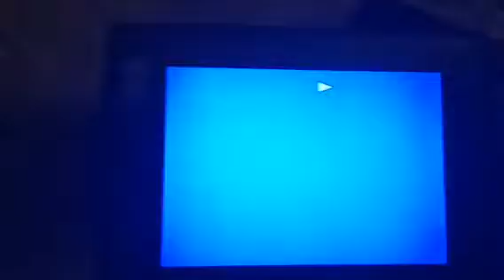My first Titanic and Skip to My Lou cover